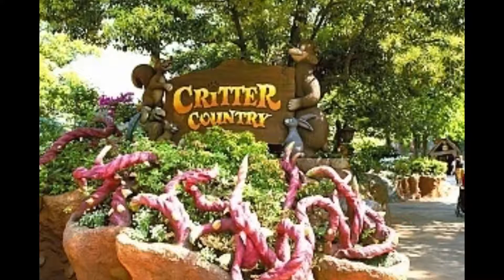Tokyo Disneyland Best Theme park in world दुनिया सबसे सुंदर Disneyland जापान में है in Hindi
Welcome to the kingdom of dreams and magic! Tokyo Disneyland with its seven themed lands offers fun attractions and fantastic entertainment, ...